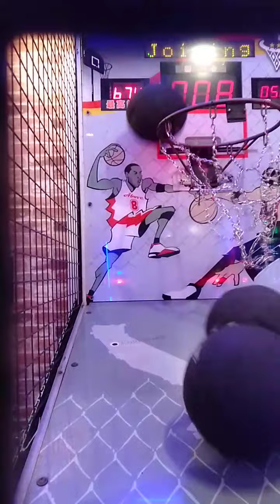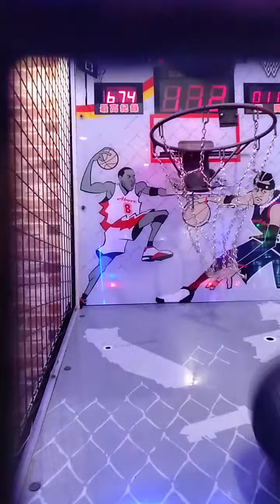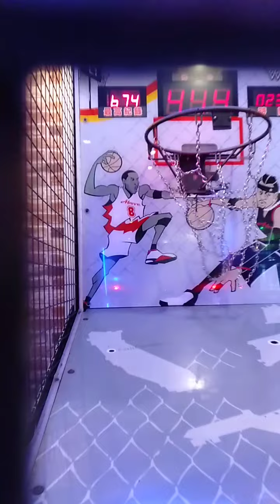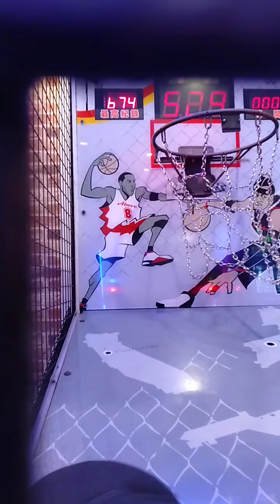台南湯姆熊歡樂世界 挑戰投籃機（353）